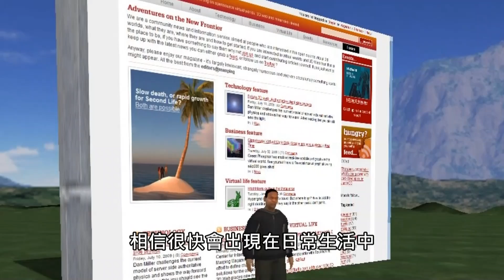Intel與Nokia共同建立研究實驗室開發3D立體影像通話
Intel 24 日宣佈與 Nokia 建立首個聯合實驗室，將聘用 20 多位研發人員，成為 Intel 歐洲研究院的全新成員，將致力於移動應用體驗，包括了在 MID 產品中使用更自然和直觀性的介面，如何栩栩如生運用 3D 效果，提供現代遊戲及電影的最佳體驗，此一計劃主要是支援 MeeGo 作業系統，研究將會於奧盧大學，它是一所專門研究電信解決方案的學院。